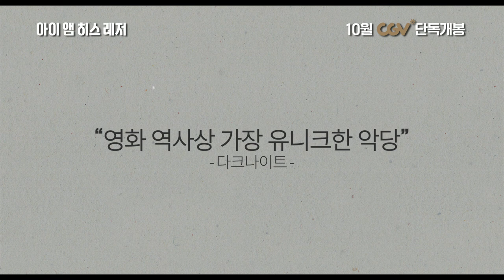[아이 앰 히스레저] 히스 레저가 당신에게 전하는 처음이자 다시 없을 청춘레터 (2017.10.12)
[아이 앰 히스레저]
감독: 아드리안 부이텐후이스, 데릭 머레이
출연: 히스레저
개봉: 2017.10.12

히스 레저가 당신에게 전하는 처음이자 다시 없을 청춘레터

당신이 태어난 곳은 어떤 곳입니까?
오늘은 어떤 도전과 실패를 안고 고향으로 돌아왔습니까?

제가 남긴 기록과 사람들의 기억을 통해 당신과 질문하고, 답하고, 이야기하고 싶습니다

히스 레저가 당신에게
히스 레저가 청춘에게
히스 레저가 세상의 모든 히스 레저에게

Hello, Again. 청춘.